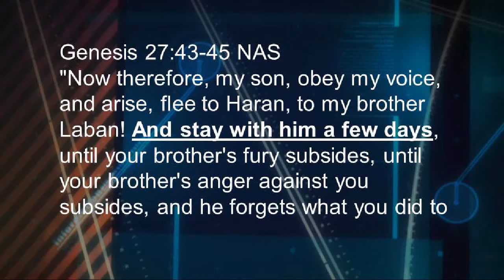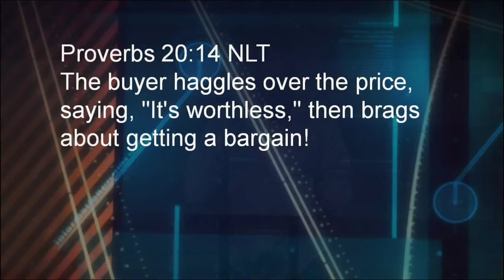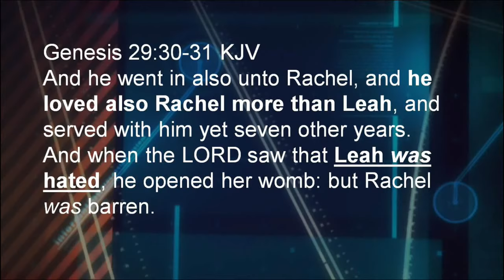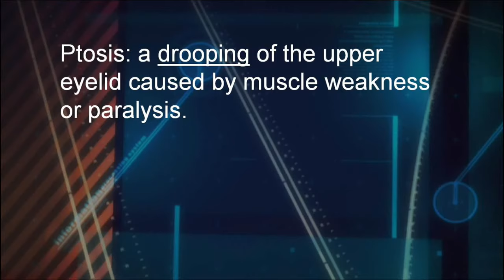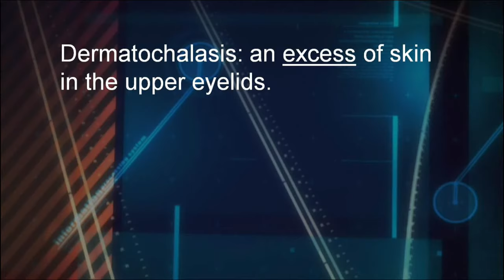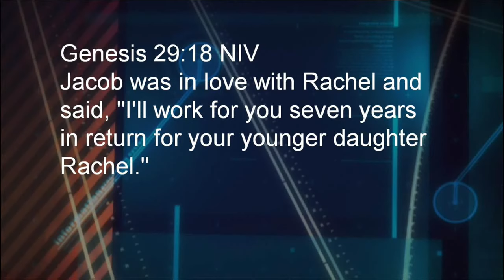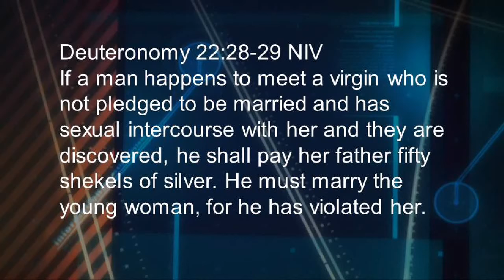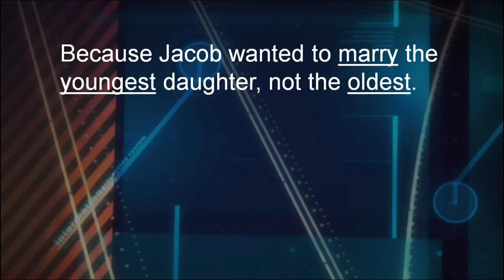Book of Genesis Bible Study Part 60 | Laban's Hospitality Runs Out | Pastor Allen Nolan Sermon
From Pastor Allen Nolan: Book of Genesis Bible Study Part 60: Laban's Hospitality Runs Out with Pastor Allen Nolan. In the Book of Genesis Bible Study, you'll learn all about the first book of the Torah as found in the Old Testament of the Bible. From creation, Adam and Eve, Noah's Ark to Joseph and his coat of many colors, we hope you find this in-depth look at Genesis from Pastor Allen Nolan helpful! We hope this helped you grow in your walk with Jesus. For more life changing resources, visit us